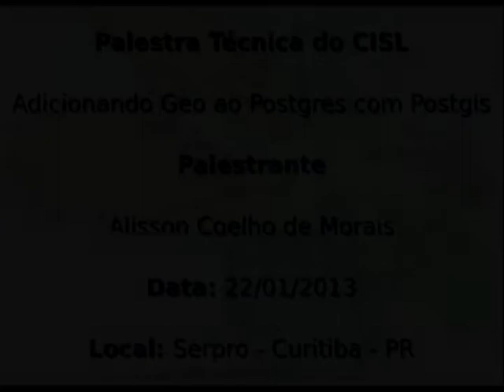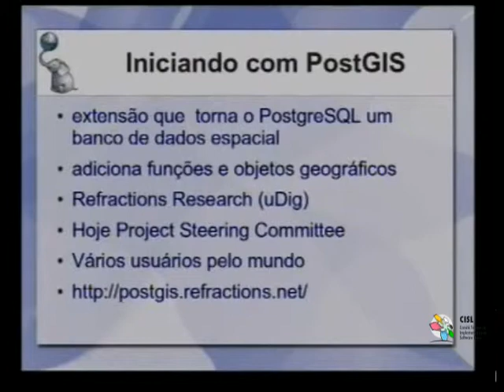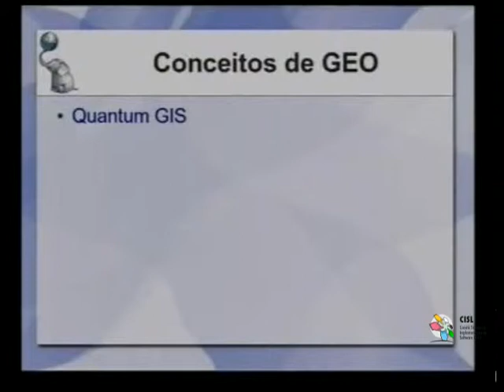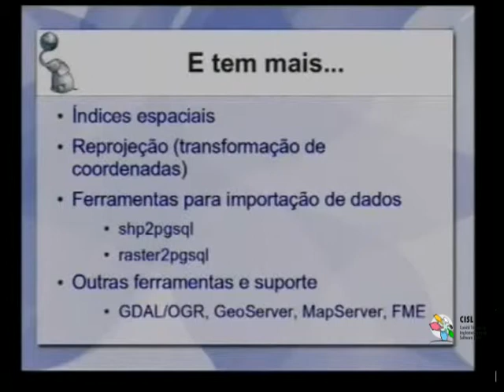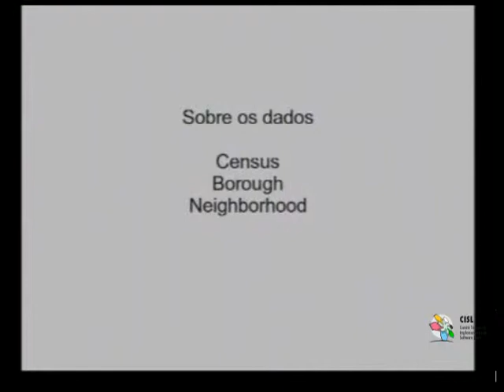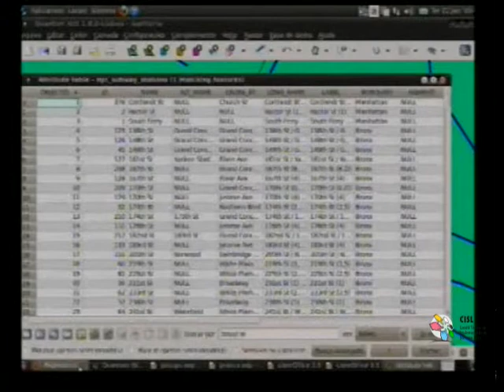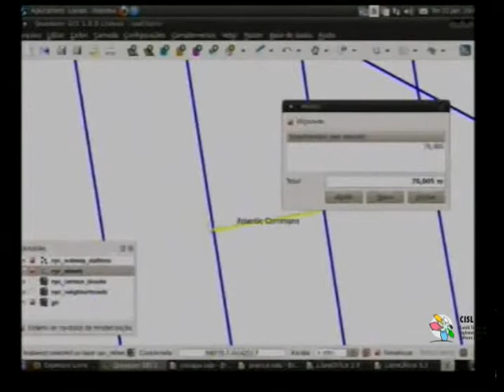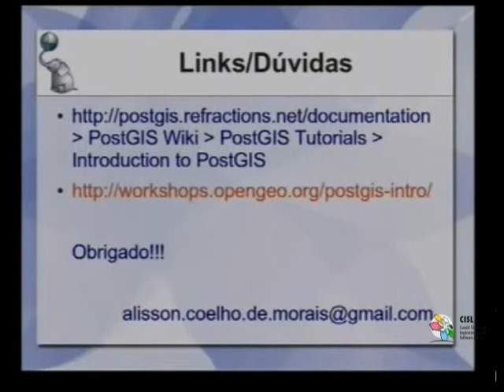Palestra Técnica do CISL: Adicionando Geo ao Postgres com Postgis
Data: 22 de janeiro de 2013

Palestrantes: Alisson Coelho de Morais

Colaboração: coordenador do comitê regional de software livre - Flávio Gomes da Silva Lisboa